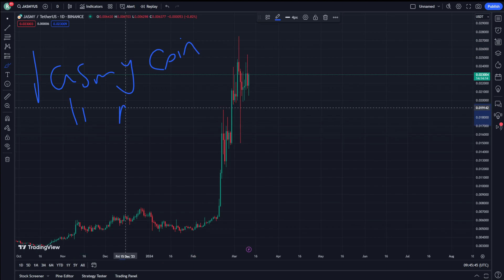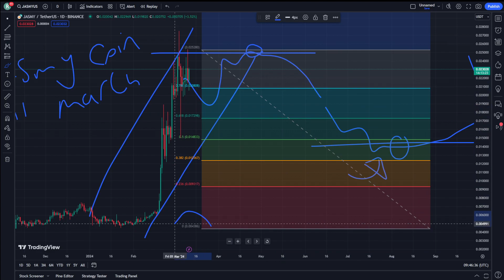JASMY COIN Price Prediction News Today 11 March